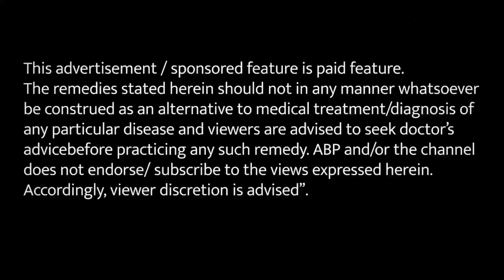घरेलू नुस्खों से खांसी ज़ुखाम को दें मात